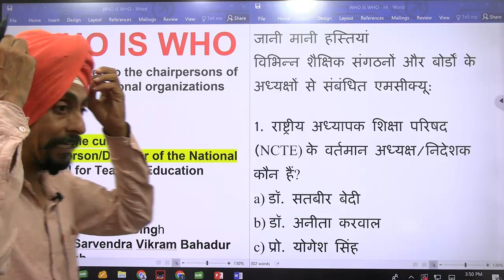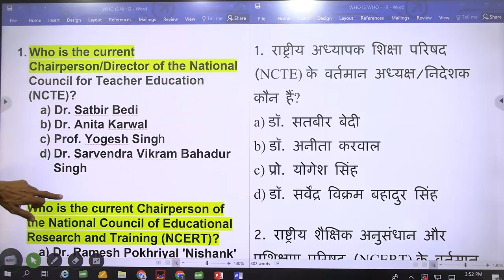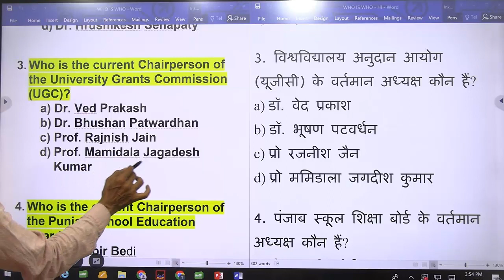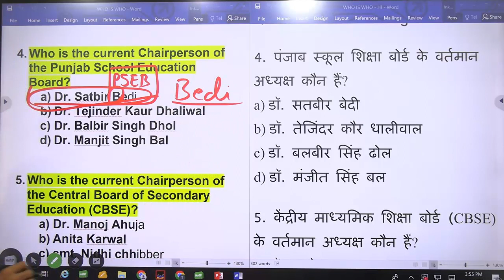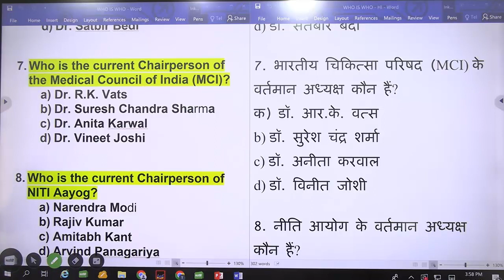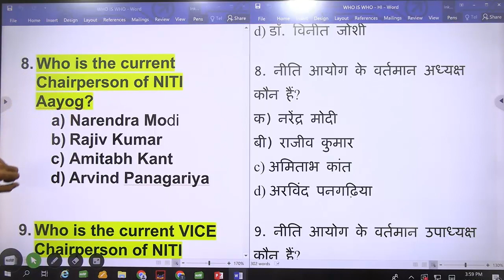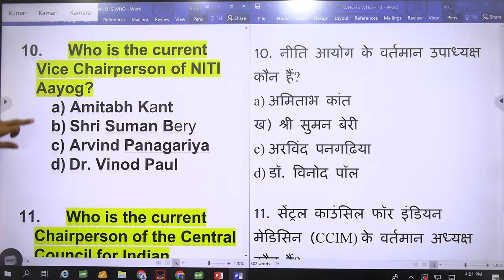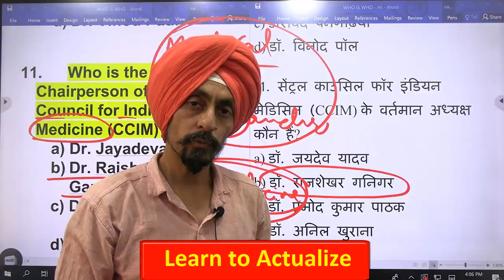Who is Who in Education l B.Ed. Entrance test 2023-24 l Dr. Tirath l Learn to Actualize